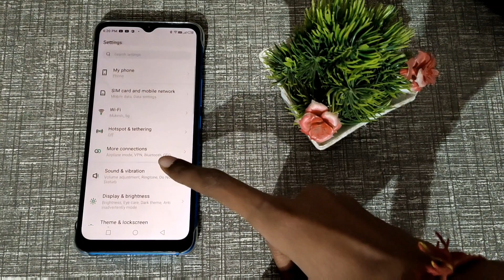Eye's care on kaise kare infinix hot 11 me, infinix hot 11 setting